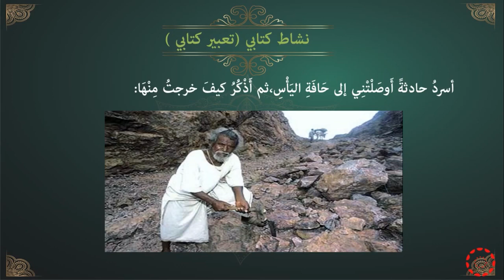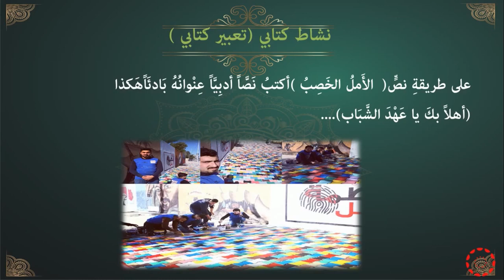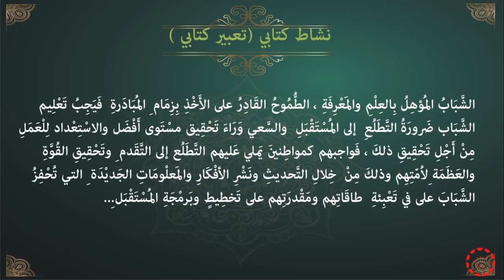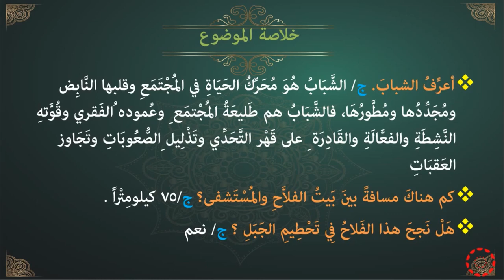پۆلی 11 عەرەبی الدرس (1-7) فلاح هندي ، الشباب